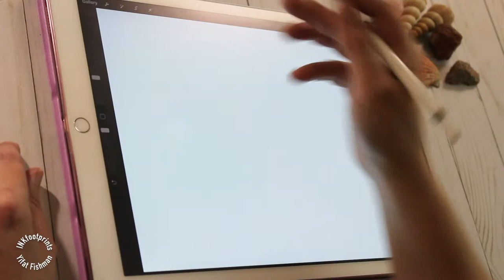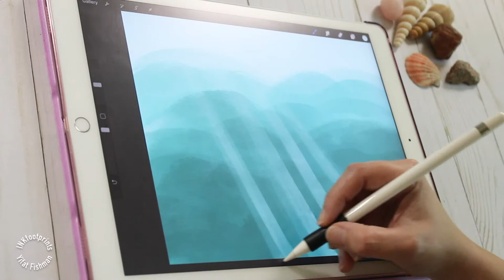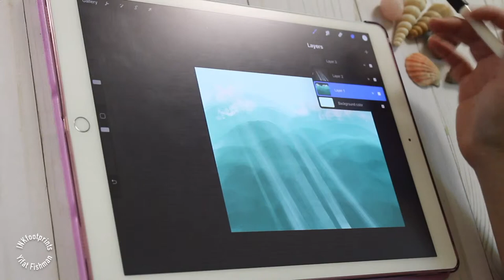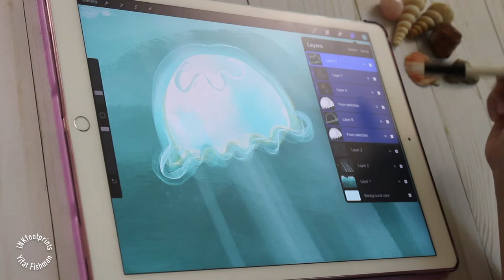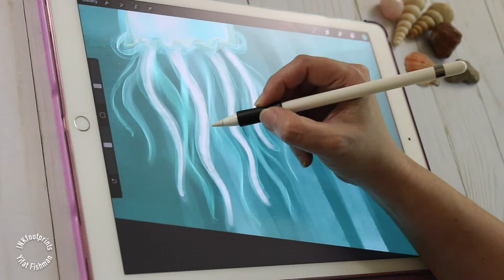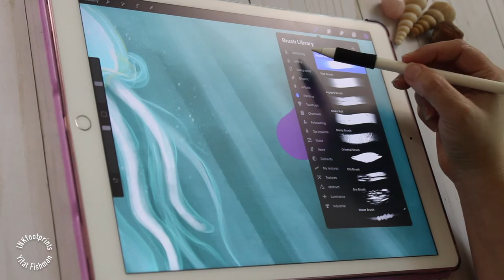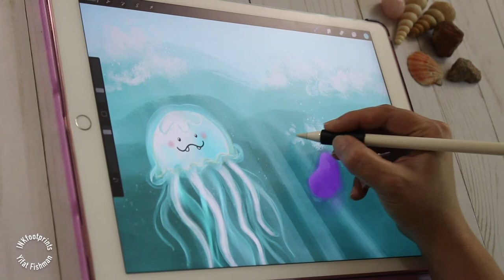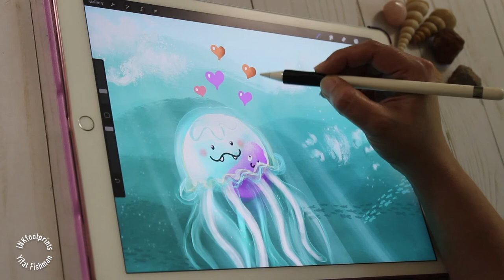Drawing Jellyfish vs Jellybean 🐳illustration on iPad Pro | A Procreate Tutorial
Let’s learn how to draw in Procreate, step by step tutorial and tips to creating a digital illustration. Learn how to use masks, alpha lock, warp shape, stylus pressure, brush techniques and using multiple layers.

If you like my art, please check out my Redbubble store for various prints and merch.

A R T   P R I N T S